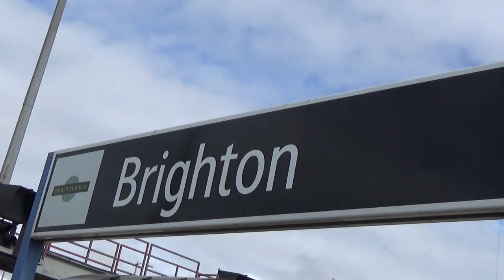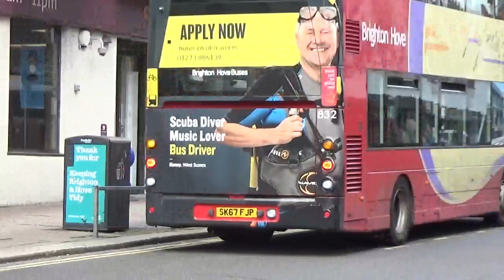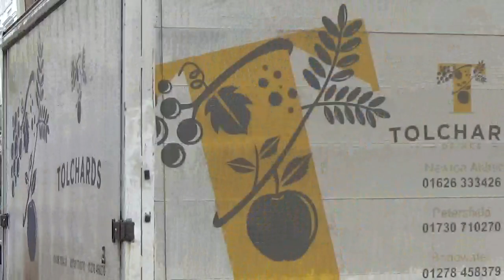Buses of the UK-Brighton 2022 with The Big Lemon, Brighton & Hove, City Buzz, Metrobus & Stagecoach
It's March 2022 and i'm in Brighton. The plan was to see some class 313 EMU's at work with Southern Railway but i decided to film the bus action as well. The dominant operator unsurprisingly is Go-Ahead Brighton & Hove but other local operators are seen, The Big Lemon and City Buzz along with Stagecoach and fellow Go-Ahead operator Metrobus.